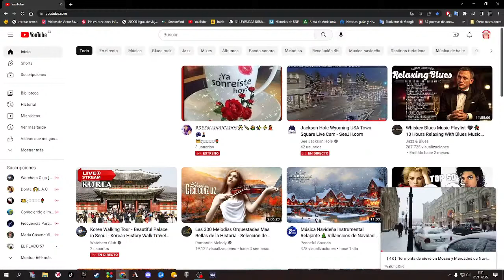Copia de SLOW BLUES/ ROCK BALLADS DE CINE CON ABUELO MUSIC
CADA QUIEN BUSCA EL CIRCULO QUE VA MAS ACORDE CON SU PERSONA
el sentido común, es el menos común de los sentidos